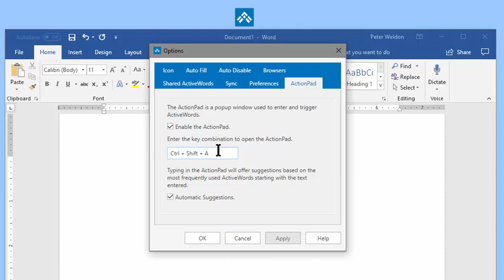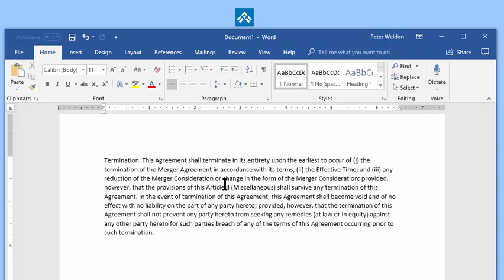ActiveWords 4 Options: ActionPad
This video shows you how to set up the ActiveWords ActionPad.